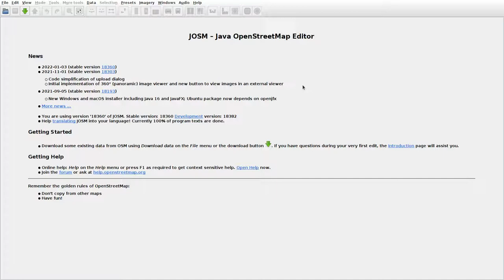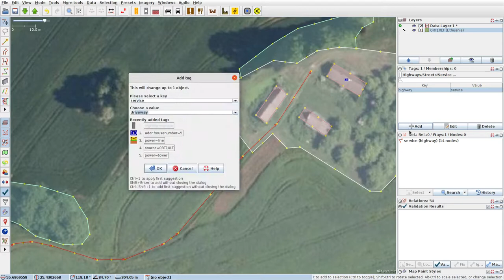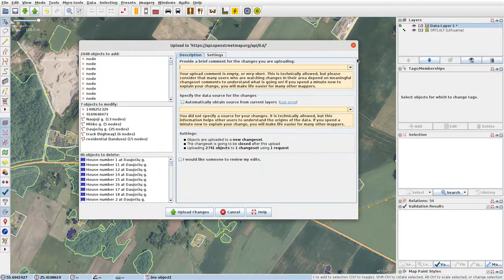JOSMrec1017 2022 02 20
Lithuania. Daujočiai. Tracing buildings (mainly) in JOSM for openstreetmap.